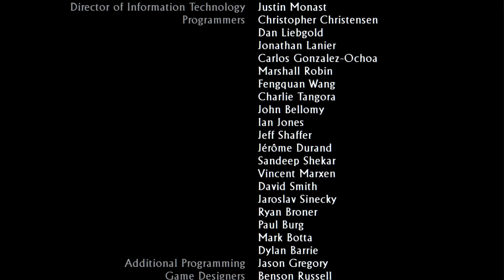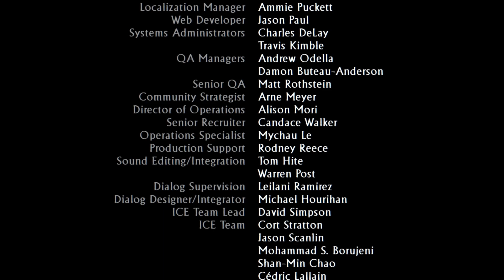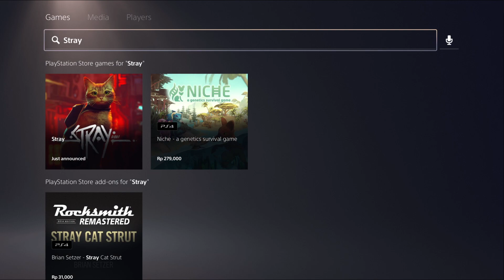TAMAT DI KOTA NABI SULAIMAN YANG HILANG | Ucharted 3 Indonesia - Part 9 (END)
Uncharted 3: Drake's Deception adalah video game tahun 2011 yang dikembangkan oleh Naughty Dog, dengan cerita yang ditulis oleh skrip-penulis Amy Hennig. Ini adalah sekuel ke salah satu video game yang paling kritis diakui tahun 2009, Uncharted 2: Among Thieves, dan game ketiga dalam seri Uncharted. Permainan ini diterbitkan oleh Sony Computer Entertainment untuk PlayStation 3, di Amerika Utara pada tanggal 1 November 2011, Eropa pada tanggal 2 November 2011, dan di Australia pada 3 November 2011. A Game of the Year Edition, berisi semua konten tambahan yang bagian dari Fortune Hunters' Club deal, dirilis pada tanggal 19 September 2012, untuk Eropa.

Uncharted 3 menerima pujian kritis, rata-rata 92% pada website review agregat Metacritic dan 91,76% pada GameRankings, menjadikannya salah satu video game terbaik ditinjau dari 2011. Ia memenangkan beberapa "Game of the Year" penghargaan, dengan pengulas memuji menulis, akting suara, grafis, kualitas sinematik dan cerita. Permainan dikirim 3,8 juta kopi di seluruh dunia pada hari peluncuran. Sebuah sekuel dan angsuran terakhir dari seri, Uncharted 4: A Thief's End dirilis pada 10 Mei 2016 secara eksklusif untuk PlayStation 4. Pada tanggal 7 Oktober 2015, permainan ini dirilis pada PS4 bersama dengan dua pendahulunya sebagai bagian dari Uncharted: The Nathan Drake Collection.

Uncharted 3 menggunakan protagonis Nathan Drake dan mentor Victor Sullivan berkeliling dunia untuk tempat-tempat seperti Rub 'al Khali gurun, mencari yang hilang kota legendaris Iram Pilar, yang disebutkan dalam Al-Quran. Elena Fisher dan Chloe Frazer juga kembali di Uncharted 3. Plot menarik dari hari arkeologi dari TE Lawrence. Arne Meyer, Naughty Dog strategi masyarakat menyatakan bahwa "tema utama dari Uncharted 3 yang "menemukan cara".